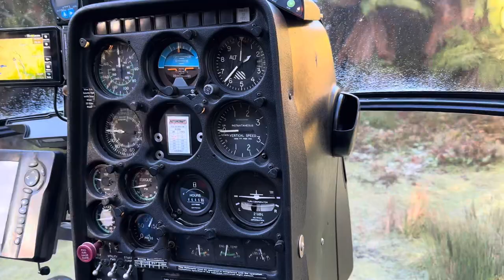Bush hunting with a young Indicating Dog.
Hunting New Zealand Red Deer in the bush using an indicating dog. Helicopter & bush cooking.